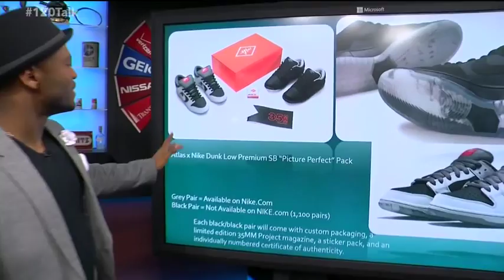Heat4UrFeet Weekend Drops [2015] 120Sports com